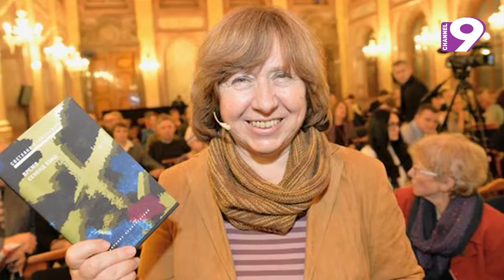Svetlana Alexievich Wins Nobel In literacher 2015